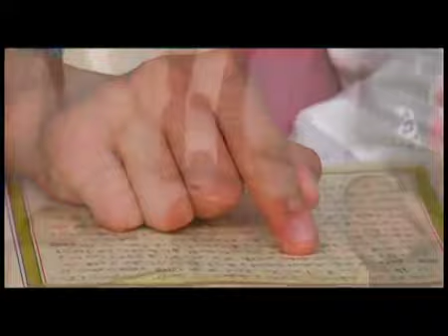DAHA KUR'AN NE DESİN ZEYNEP ZELİHA İPKİN YENİ ŞİİRLER HAZAN PRODÜKSİYON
Yönetmen: Mustafa Aslantürk
Yapım: Hazan Prodüksiyon
Jenerik: Mustafa Aslantürk